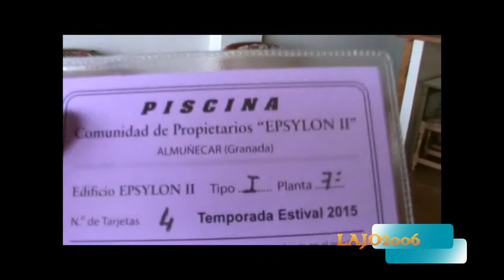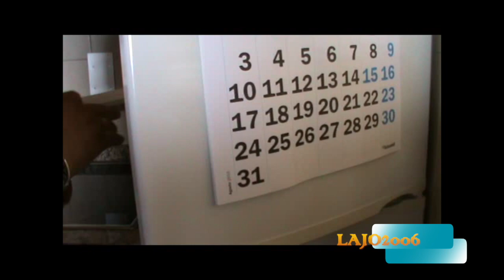NUESTRAS VACACIONES EN ALMUÑECAR AGOSTO 2015 PARTE 1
Esperamos sea de vuestro agrado!

La música que uso está libre de copyright, y suele provenir de la biblioteca de You Tube o de paginas como t\httpincompetech.commusicroyalty-freein-dex.htmlgenre=Classical de Soundclouds bajo licencia de Creative Commosn, que ofrecen este servicio.

Si por lo que fuere, la música que ellos indican que es libre, no lo estuviese, no me hago reponsable.

Si quieres ver mas VIDEOS.
Te lo agradeceria con todo mi ♥.